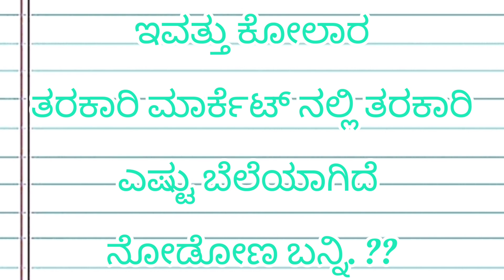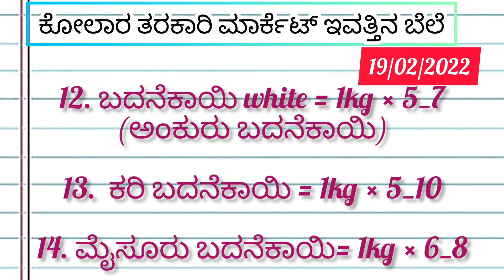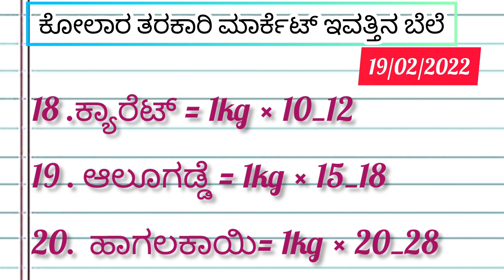Kolar || tarkari market today rate.? # 19/01/2023. ಕೋಲಾರ ತರಕಾರಿ ಮಾರ್ಕೆಟ್ ಇವತ್ತಿನ ಬೆಲೆಗಳು.?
Kolar market 19/02/2023 ಕೋಲಾರ ತರಕಾರಿ ಮಾರ್ಕೆಟ್ ಇವತ್ತು ತರಕಾರಿ ಬೆಲೆಗಳು..? Kannada 2023

Tarkari market

Kolar  market

 rate today

 price today

today   list